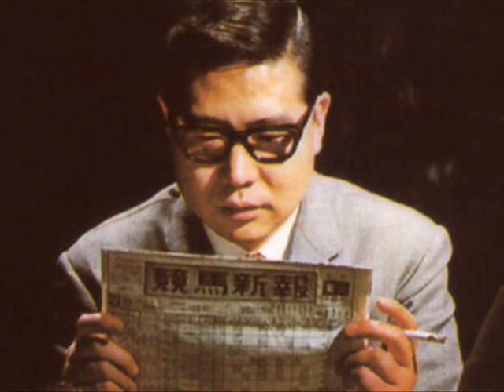Dｊ 巨泉7/7(feat.yusef lateef)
♪snafu♪ yusef lateef   巨泉のプレーボーイ入門~ミッドナイトスペシャル~